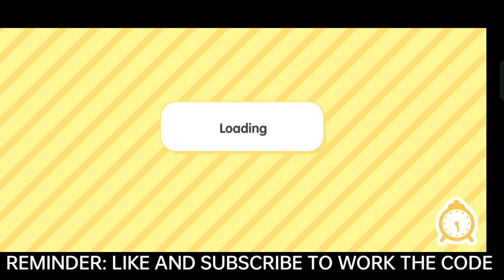FREE SPONGEBOB FURNITURE PACK ❗CLAIM FREE CODE ❗ Toca Boca Free Code || Toca Life World Free Code